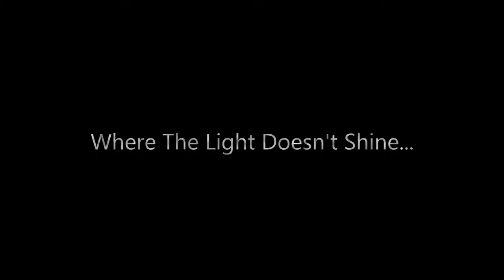XtremeMusik - I Just Want To Sleep [RAP]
Losing myself...